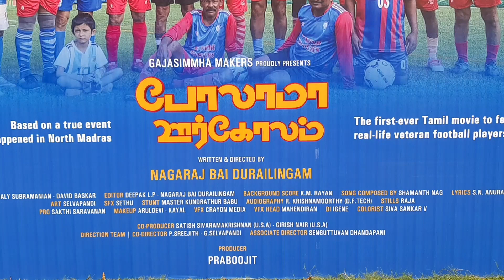போலாமா ஊர்கோலம் பட இசை & டிரெய்லர் வெளியீட்டு விழா | கே ராஜன், பேரரசு, டிஎஸ்ஆர் சுபாஷ், மேஜர் கெளதம்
You Tube :-

MATHIOLI MUSIK